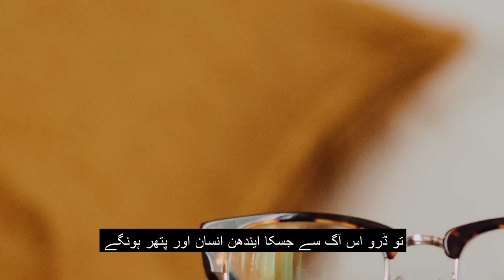dars-e-quran aayat no.24/jahannam kis ke liye taiyyar ki gaee he